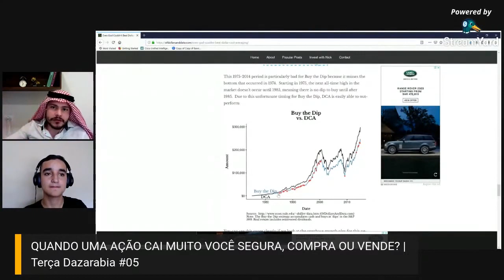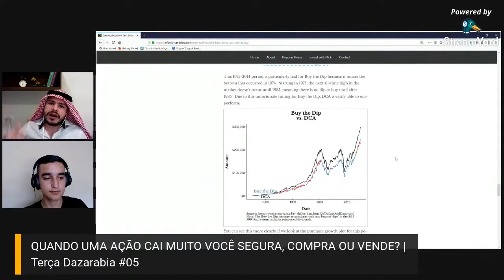FAZER APORTES CONSTANTES OU APENAS COMPRAR NA BAIXA? | Investidor Dazarabia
Fala Brimo, tudo bem com você?

Nesse vídeo eu apresento um estudo sobre o quê é melhor, fazer aportes constantes ou comprar só na baixa.

Então se você quer saber qual é a melhor forma de investir, fica nesse vídeo até o final.